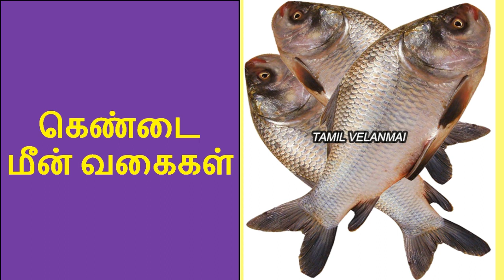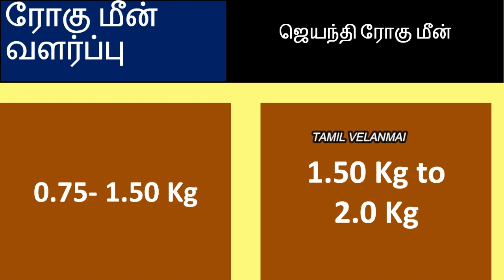அபார வளர்ச்சியை வேகமாக எட்டும் ஜெயந்தி ரோகு மீன் வளர்ப்பு || Jayanti Rohu Fish || Tamil Velanmai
Jayanti Rohu Fish is an profitable business for fresh water fishers, many of the farmer create ponds and product this kind of fresh water fish to get two ways profits, More Information are watched the full video, you get to know it.

கூட்டுக் கெண்டை மீன் வளர்ப்பு ||  Kendai Meen Valarpu  || Carp Fish Farming